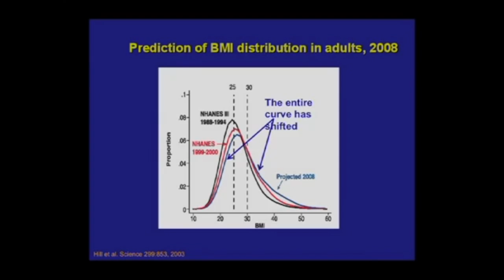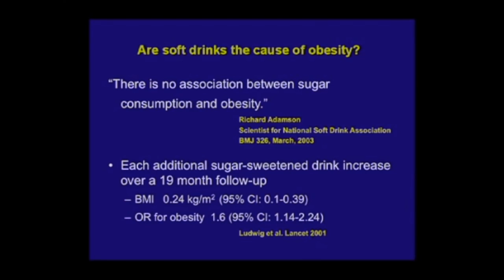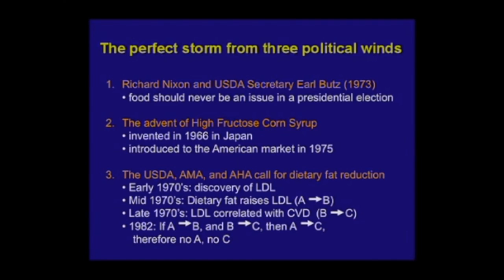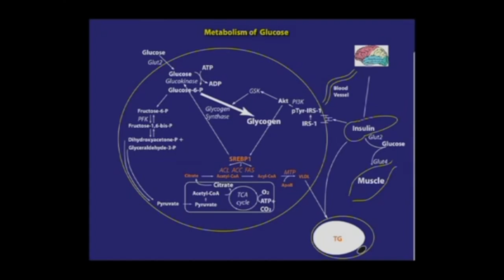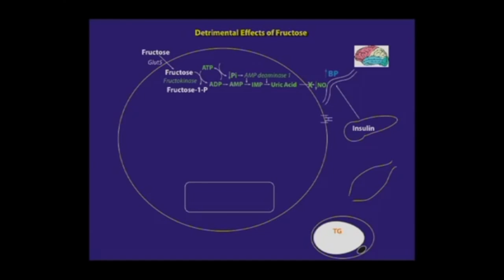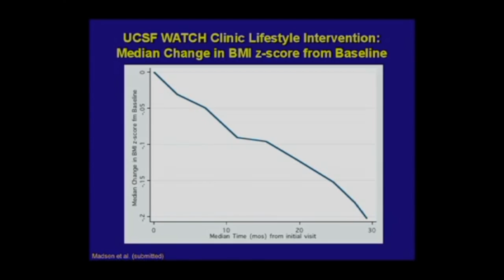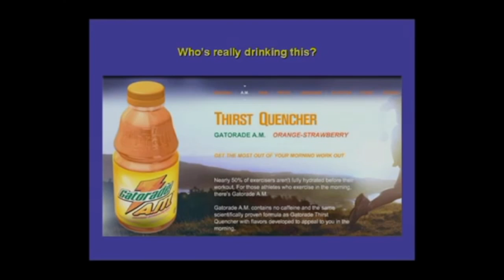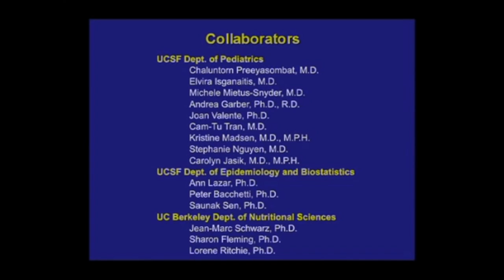Sugar: The Bitter Truth - CondensedLectures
Originally Uploaded by 'University of California Television' (UCTV) in July 30th, 2009.

Robert H. Lustig, MD, UCSF Professor of Pediatrics in the Division of Endocrinology, explores the damage caused by sugary foods. He argues that fructose (too much) and fiber (not enough) appear to be cornerstones of the obesity epidemic through their effects on insulin. Series: UCSF Mini Medical School for the Public [7/2009] [Health and Medicine] [Show ID: 16717]

Dr. Lustig's book (comes out Dec 27, 2012), "Fat Chance: Beating the Odds Against Sugar, Processed Food, Obesity, and Disease"

Condensed Lectures